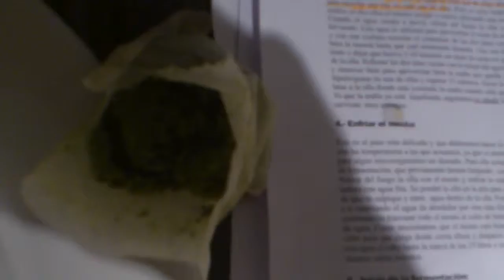Removiendo "el mosto"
que en unos días pasará a ser cerveza :D